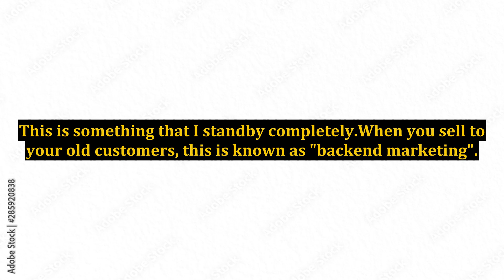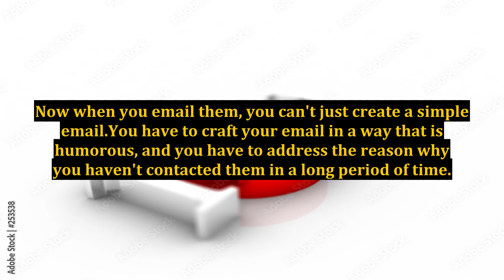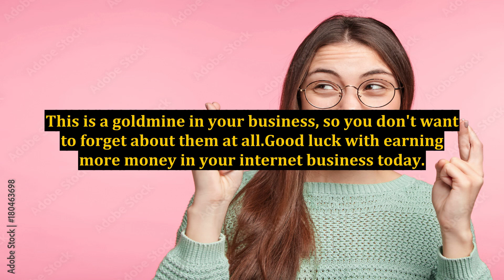Making Money In Your Internet Business From Old Customers